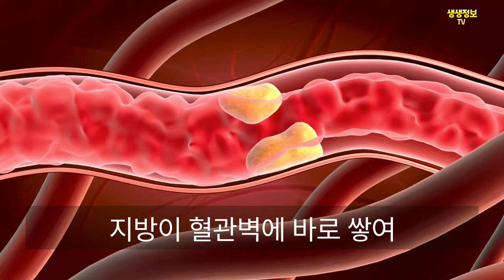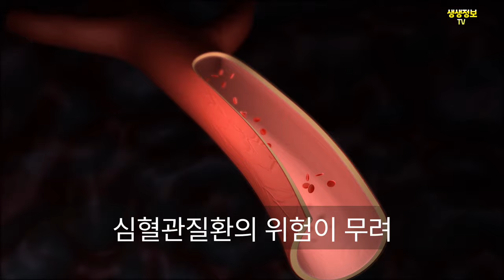혈관을 틀어막는 최악의 음식 3가지! 이 음식 절대 먹지 마세요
100세까지 생생하고 팔팔하게!